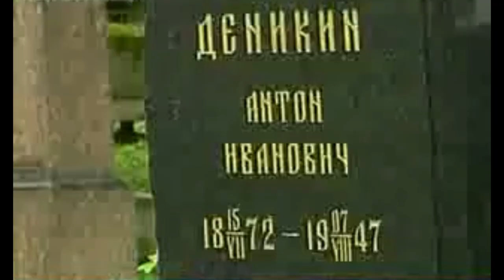Little Dark Age - White army (One Edit)